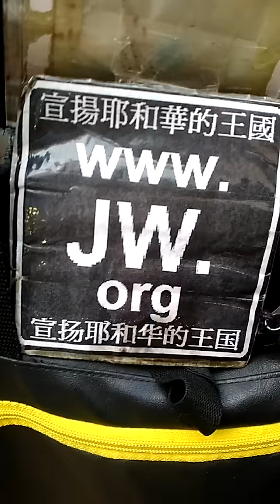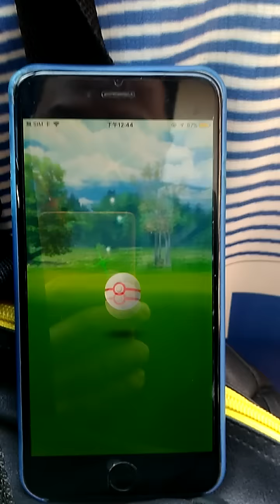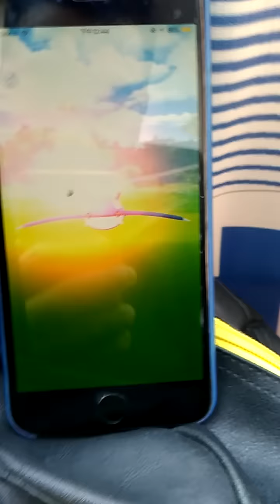Pokemongo 蓋歐卡 團體戰, 7個 Great 都煙咗 / Kyogre Raid, 7 Great then ...